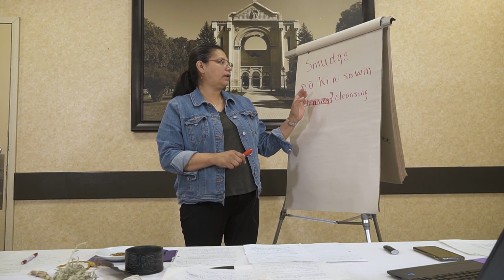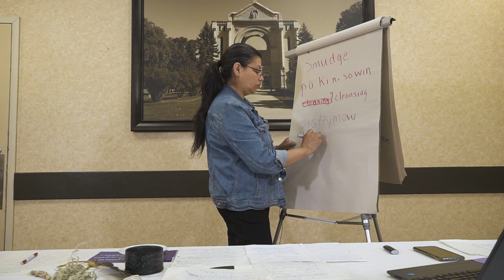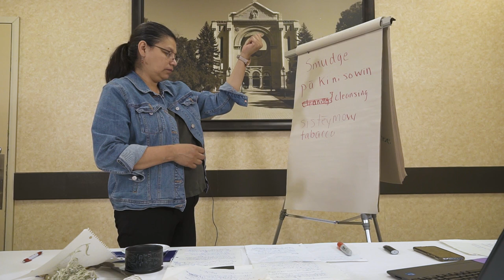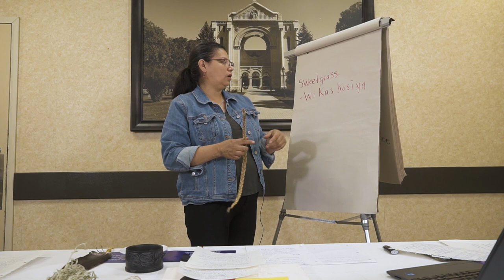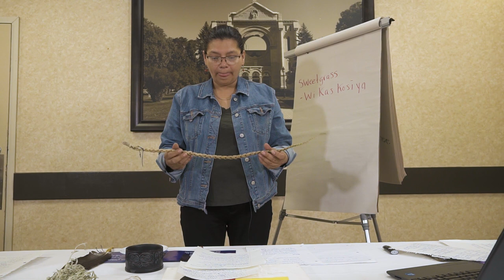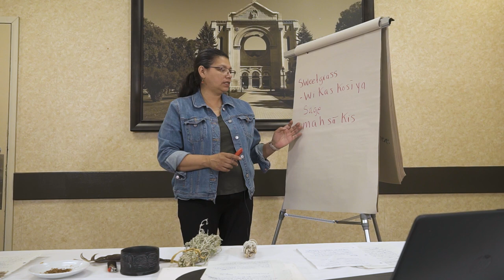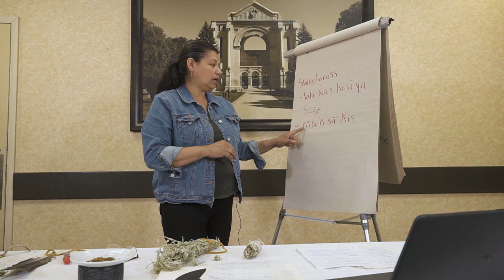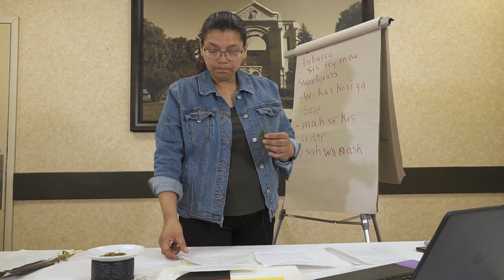Ep. 10: Jingle Dress, Drumming, and Medicine (Cree Language and Culture Lessons with Kim Halcrow)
The tenth and final episode of our Cree Language and Culture Lessons with Kim Halcrow will focus on Jingle Dress, Drumming, and Medicine! In this video you will learn about different cultural practices and teachings like smudging, the 4 sacred medicines, etc. As well as the Ininimowin vocabulary needed to discuss such topics.

Kim Halcrow is an Ininimowin (Swampy Cree) speaker from Kinosao Sipi Cree Nation (Norway House Cree Nation). Halcrow is currently an Cree elementary school teacher in Gillam, MB, and often teaches Cree in her spare time over zoom in partnership with Indigenous Languages of Manitoba Inc. She is dedicated and committed to sharing her language with those willing to learn. Join Kim Halcrow as she teaches Cree in a 10-part video series called: Cree Language and Culture Lessons with Kim Halcrow!